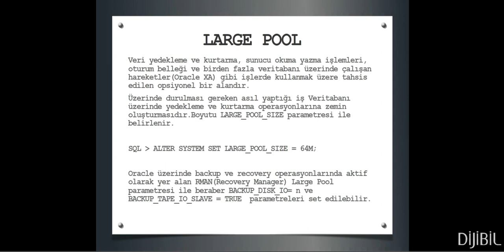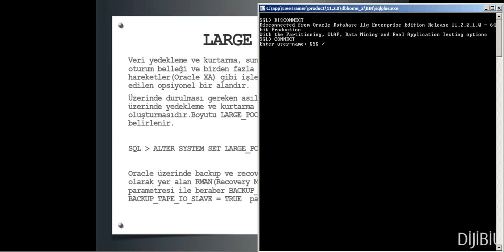Oracle Veritabanı : Oracle DBA - Large Pool nedir?